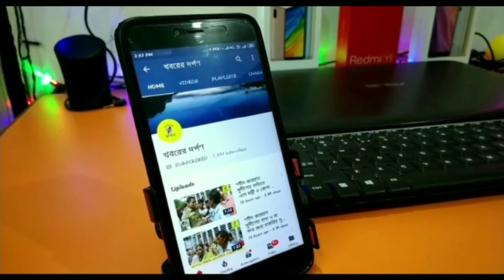হিন্দু-মুসলিম ভাই ভাই দুই সম্প্রদায় একে অপরের হাতে রাখি পরিয়ে সম্প্রীতির রাখি বন্ধন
নদীয়ার হাঁসখালির মানুষ। নদীয়ার হাঁসখালীর গাজনা বাজার এলাকায় হিন্দু-মুসলিম বিভিন্ন সম্প্রদায়ের মানুষ একে অপরকে রাখি পরিয়ে মিষ্টি মুখ করে পালন করলেন রাখি বন্ধন উৎসব। জানা যাচ্ছে হাঁসখালীর গাজনায় সাহিত্যতরী সংস্থার উদ্যোগে এই রাখি বন্ধন উৎসব পালিত হলো। এই প্রসঙ্গে সংস্থার সম্পাদক শিবশেখর গণ বলেন সাম্প্রদায়িক সন্ত্রাস নয়, সাম্প্রদায়িক সম্প্রীতি আমাদের দেশের ভিত্তি এখানে আমরা সকলে ভাই ভাই আর রাখি বন্ধন মানেই তো ভ্রাতৃত্বের বন্ধন। হাঁসখালি পঞ্চায়েত সমিতির সহসভাপতি অমিত দাস বলেন দেশের ঐক্য বজায় রাখতে রাখি বন্ধনের মাধ্যমে হিন্দু মুসলিম উভয় সম্প্রদায়ের মানুষের পারস্পারিক সম্পর্ককে আরো সুদৃঢ় করার লক্ষ্যেই তাদের এই অনন্য রাখি বন্ধন অভিযান।